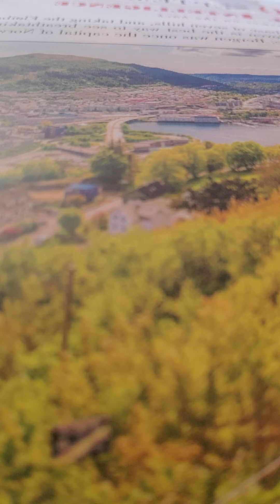leviticus 7:28-38 nkjv